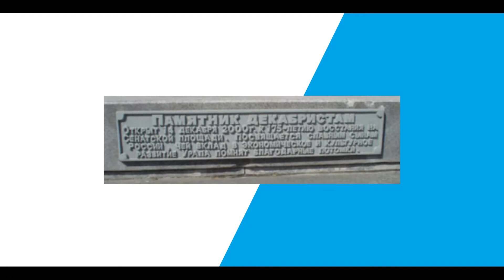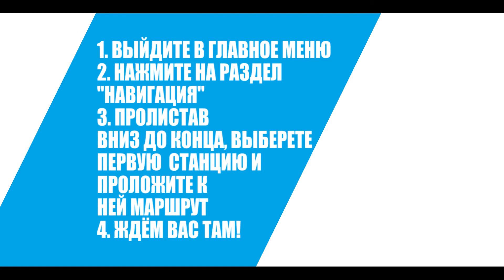ДЕКАБРИСТЫ В ЕКАТЕРИНБУРГЕ: ПАМЯТНИК ДЕКАБРИСТАМ